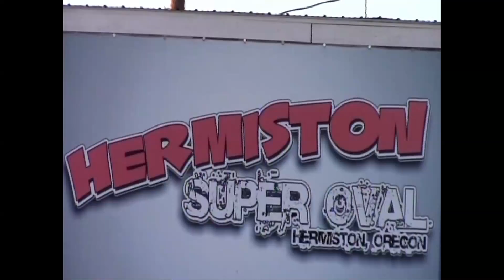Hermiston Raceways Archieve4 4th of July sparklers on the track